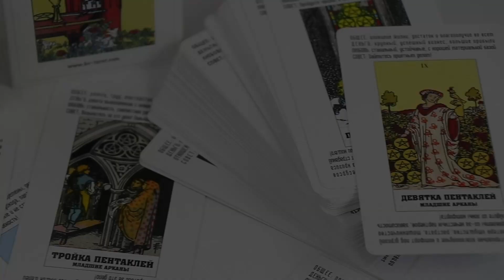Customized & Professional Tarot Card Printing Techniques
✨ Welcome to a World of Enchantment: Elevate Your Tarot Experience with Our Exclusive Tutorial! ✨

🎨 Craft Your Cosmic Connection:
Embark on a mesmerizing journey as we guide you through the secrets of crafting custom tarot cards. Discover the alchemy of design and precision printing that transforms every card into a cosmic masterpiece.

🌟 Personalize Your Magic:
Ignite your spirit by infusing your energy into each card. Learn the art of personalization, creating a tarot deck that mirrors your unique essence. Unleash the power of self-expression in every shuffle and draw.

🌈 Elevate Your Aesthetic:
Witness the magic of professional printing techniques that breathe life into your visions. From premium materials to state-of-the-art printing processes, elevate your deck to a level of sophistication that captivates even the most discerning tarot connoisseurs.

🌟 What Awaits You:

Exclusive Printing Tips & Tricks
The Art of Personalization
Behind-the-Scenes Professional Printing
Entrepreneurial Guidance for Tarot Success
🚀 Transform your tarot journey from ordinary to extraordinary! Your destiny is just a click away! 🔮✨